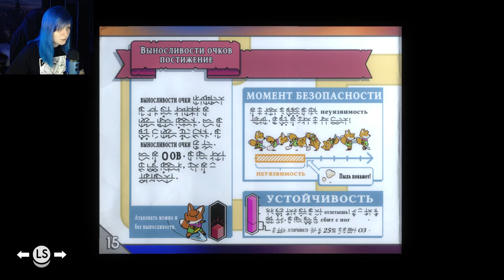ПРИКЛЮЧЕНИЯ ЛИСЕНКА - ПРОХОЖДЕНИЕ TUNIC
Прохождение игры Tunic на русском языке. Исследуй земли, полные легенд, древних сил и яростных монстров. В изометрическом экшене TUNIC тебе предстоит большое путешествие в роли маленького лисенка. Ты просыпаешься среди руин, и все, что у тебя есть, — это любопытство. Сражайся с чудовищами, собирай волшебные предметы и раскрывай древние тайны.